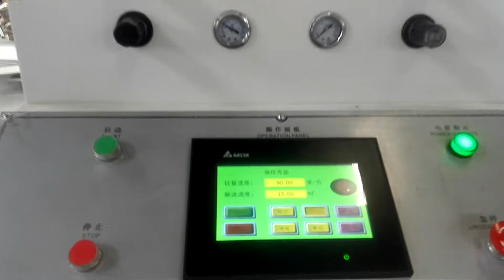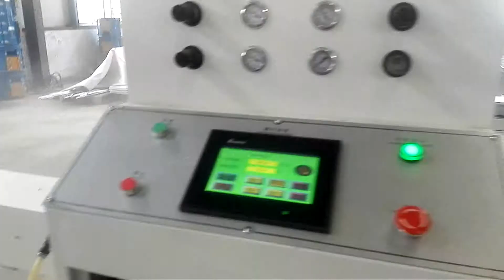Paint Spraying Machine for Wood Door-008618660298427(whatsapp, wechat, imo)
This machine is specially used to spray paint for interior door.
1.Can paint about 100-150 doors per day (8 working hours)
2.Can spray kinds of wood paint, such as PU,UV,Water Based, NC, AC, PE etc
3.Just need 2 workers to load and discharge work piece